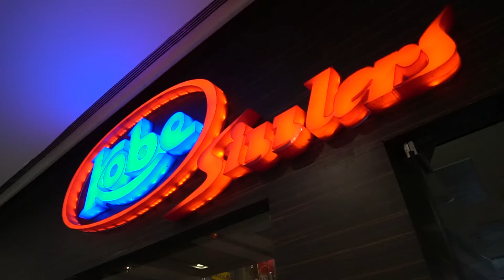The Culinary Quest With Jane Jeyakumar | Episode 5 | Kobe Sizzlers | Phoenix Marketcity Chennai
Popular RJ and celebrity food critic Jane Jeyakumar visited Phoenix Marketcity Chennai during the Culinary Quest food festival and relished some of the best sizzlers from Kobe Sizzlers. Check out her experience and the dishes she recommend.

The Culinary Quest is an annual food festival hosted by all our premium restaurants and eateries in Phoenix Marketcity Chennai where we bring you different cuisines, specially curated menu and irresistible offers under one roof.